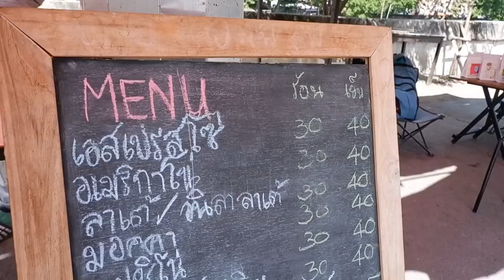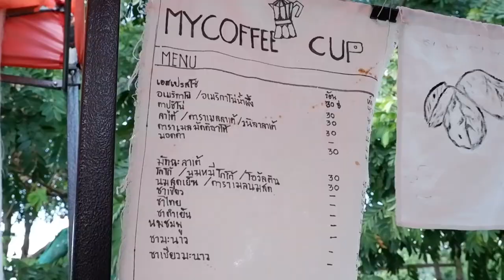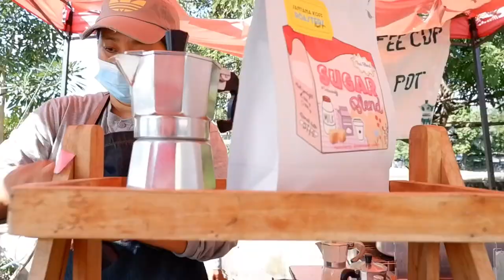ASMR Cafe Vlog My Coffee Cup by ร้านเพื่อน ไอเดียสร้างอาชีพร้านกาแฟ Slow Bar | Tasty Street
My Coffee Cup by ร้านเพื่อน
Bangkok
Location : Thailand